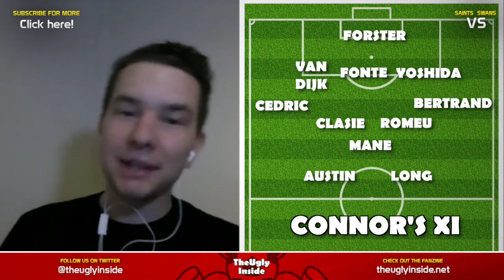Predict the team: Swansea vs Saints | The Ugly Inside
Last week Connor correctly predicted 10 selections to Freddie's 9. Can he correctly select the most players again this week?

About The Ugly Inside:
Giving Saints fans a voice since 1988 on all things regarding Southampton FC. Read and watch our opinion's and then give us yours via our message board community as well as our blog's, ratings, prediction league etc.